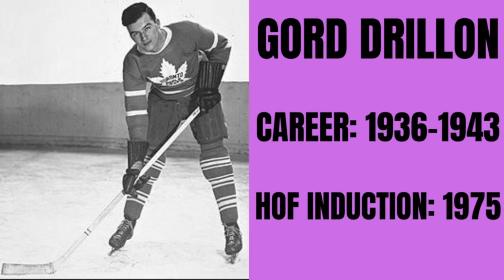GORD DRILLON NHL HALL OF FAME CAREER | GORD DRILLON NHL CAREER HIGHLIGHTS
Gord Drillon had a short but spectacular career in the National Hockey League playing mainly with the Toronto Maple Leafs. He was a first team all-star in 1938 and 1939, a second team all-star in 1942, and NHL scoring leader and Lady Byng Trophy winner in 1938. He played in the 1939 Babe Siebert Memorial Game and won a Stanley Cup with Toronto in 1941-42 when the Leafs made their legendary comeback against Detroit.

Hello everyone! In Today's video, we show you Gord Drillon career highlights. Gord Drillon Hall Of Fame Career, Gord Drillon Highlights.